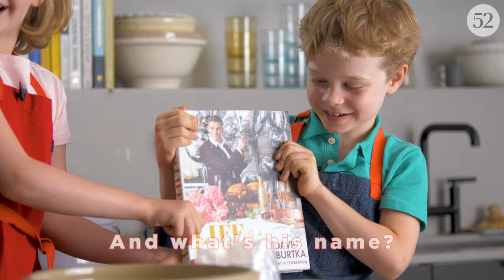David Burtka's Popcorn Bar | More Ketchup, Please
This week on "More Ketchup, Please," David Burtka and his 8-year-old twins Gideon and Harper show us how to make three party-perfect popcorn recipes!